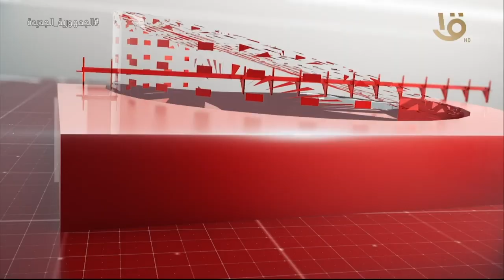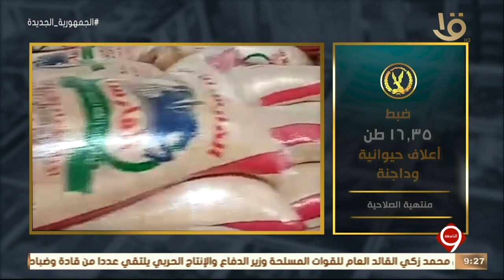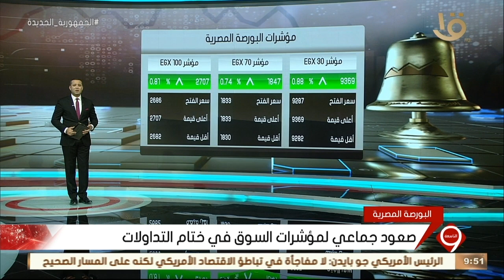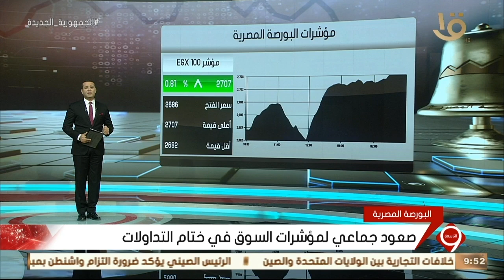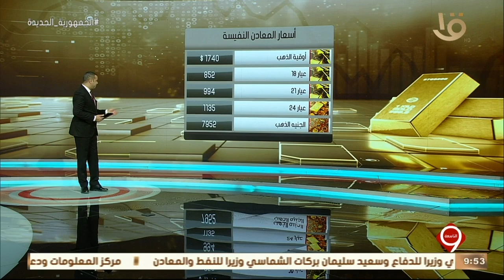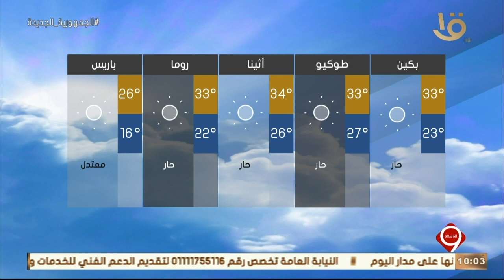نشرة التاسعة | أهم الأخبار المحلية والعالمية كاملة 28-7-2022